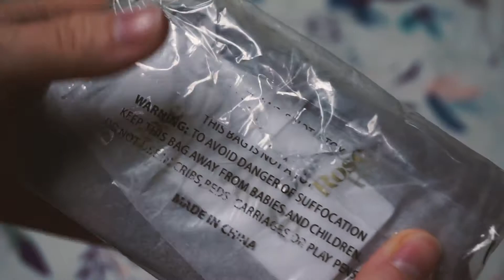ASMR | Daisy Rose LV key pouch dupe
Today I am unboxing my Daisy Rose key pouch that is sold out everywhere esp Amazon. I've searched for months and now I've finally got my hands on it.
It's the perfect dupe to the Louis Vuitton key pouch and I wanted to show it up close because I couldn't find a video anywhere who showed it up close so I can see DETAIL!

*The only downfall about this dupe is that the zipper sometimes gets stuck, but overall I am in love and if this video can get 100 likes I will link where I got this from. It is still In stock.